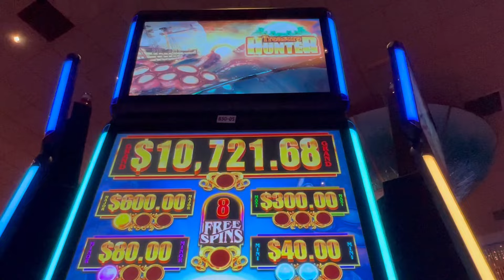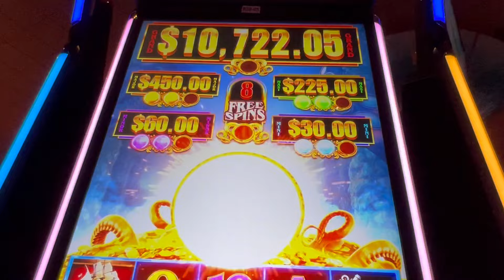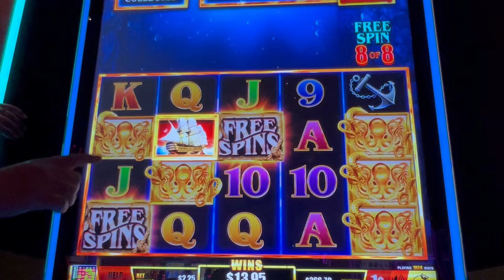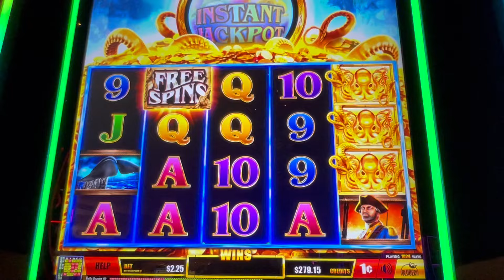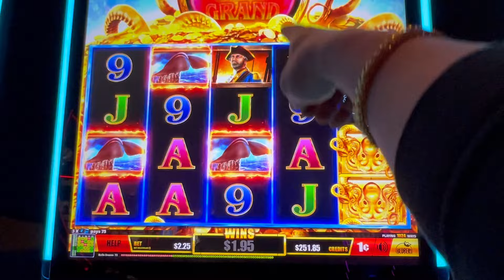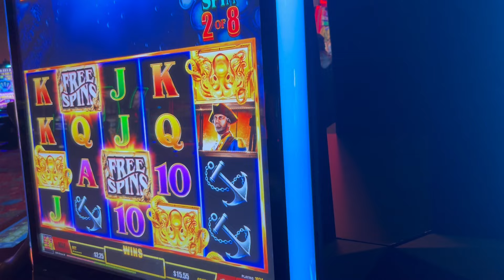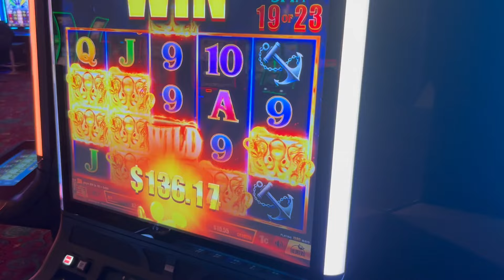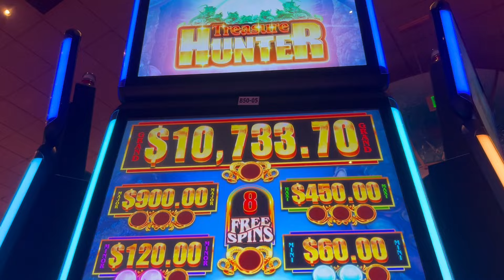-미스터카지노 68번째 이야기- 🔱보물 헌터🏴‍☠️ 대박이야기🥳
안녕하세요~ 제 파워풀 구독자님들~🥳 미스터 카지노 방금 카지노 갔다가 왔습니다😅 오늘 같은날 영상 3개째😅😅😅 재밌게 봐주세요~🥳❤️🙏